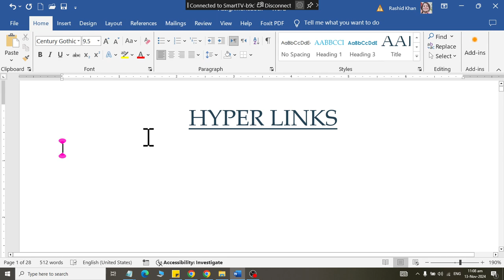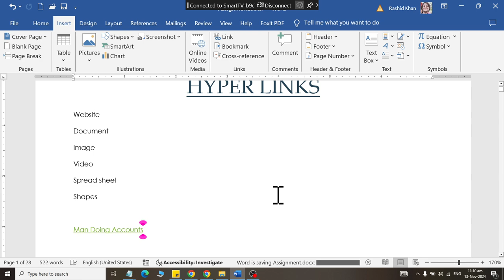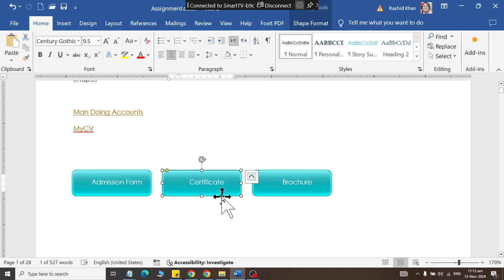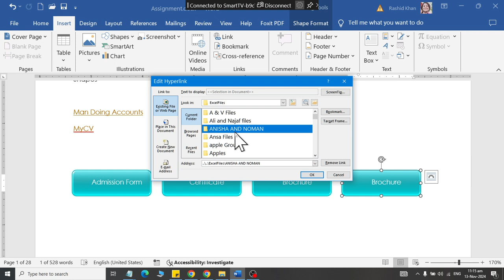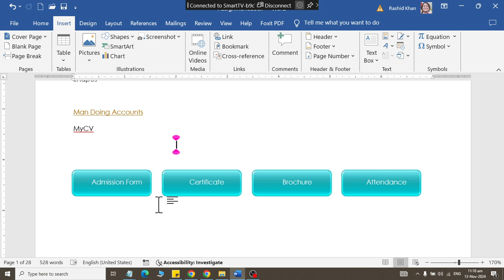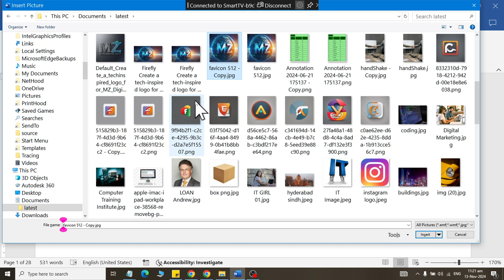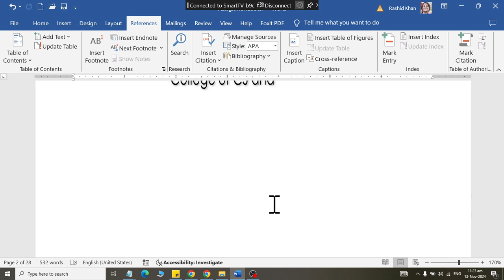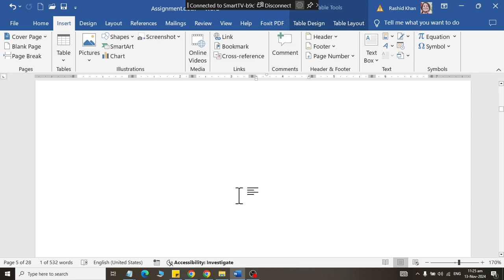Insert Hyper Link in Ms word